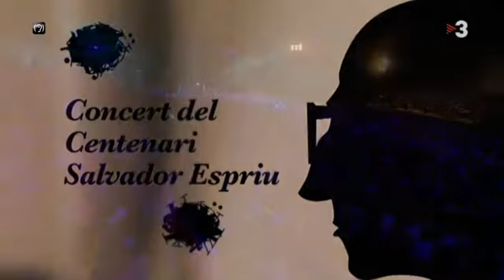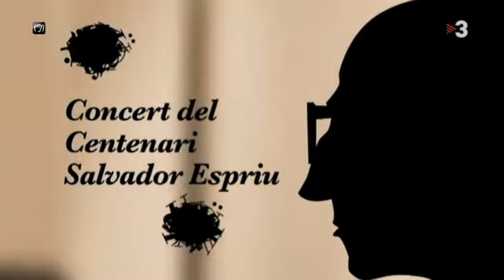Concert del centenari Salvador Espriu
Per celebrar els 100 anys del naixement de Salvador Espriu, Arenys de Mar va acollir el Concert del Centenari Salvador Espriu. La població maresmenca és on el poeta, nascut a Santa Coloma de Farners, situava la Sinera del seu imaginari poètic i on va ser enterrat al febrer del 1985.

Les cançons, les van interpretar Marina Rossell, Maria del Mar Bonet -amb dos temes de Baltasar Rosselló-Pòrcel, amic d'Espriu i de qui també se celebra el centenari-, Gerard Quintana, Roger Mas, Monica Green, Anna Roig, Dídac Rocher, Rosa Pou, Ivette Nadal i Joan Colomo. Les lectures dels poemes i de la prosa espriuencs, que van ser el fil conductor de l'espectacle, van anar a càrrec de les actrius Dolo Beltran i Sílvia Bel. I l'acròbata Ingrid Esperanza va intervenir també acompanyant els cantants i els actors.

L'escenografia muntada a la plaça de la Sardana d'Arenys era molt especial, situada en un estany d'aigua fet per a l'ocasió. La direcció, selecció de textos i escenografia van anar a càrrec de Lluís Danés i la direcció musical, de Xavi Lloses, que va arranjar bona part de les versions musicals, a partir de les lletres de poemes d'Espriu. L'espectacle va lligar la prosa, la poesia i les músiques.

Arenys de Mar 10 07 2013